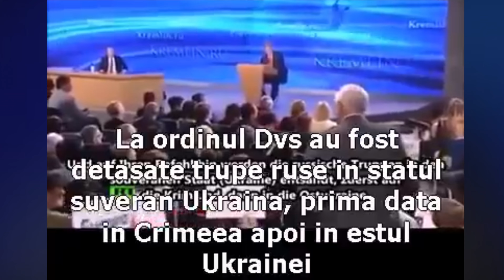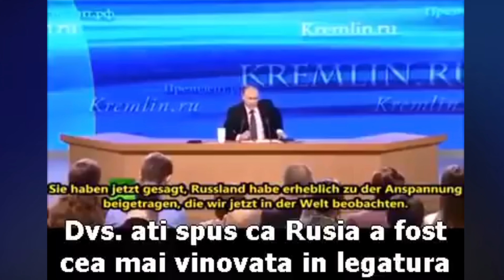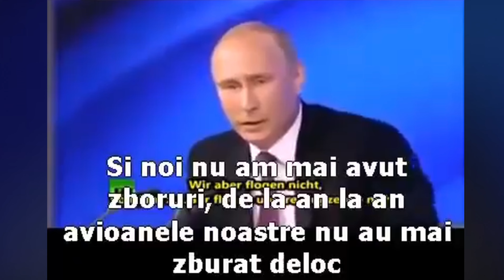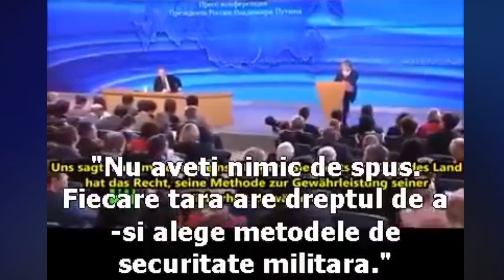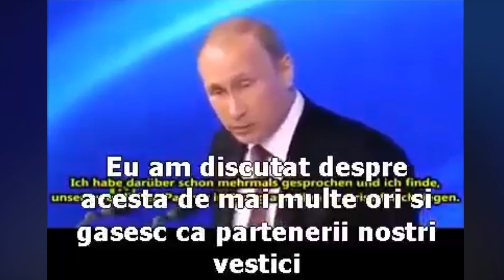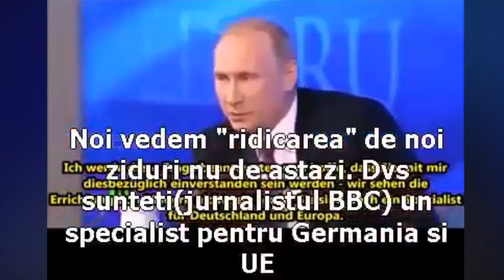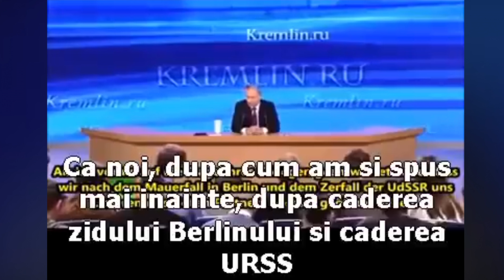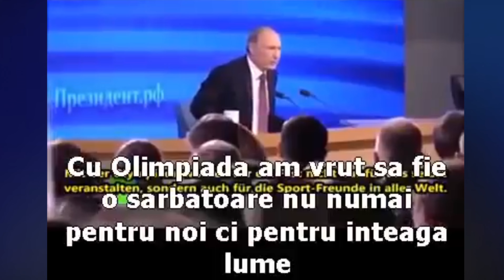va incepe al treilea război mondial? vorbește Vladimir Putin este adevărat ce zice el?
în acest video vorbește Vladimir Putin despre Europa și ce îl deranjează pe el
aceste vorbe ale președintelui Vladimir Putin să fie adevărate sau minte în acest discurs
voi ce credeți?